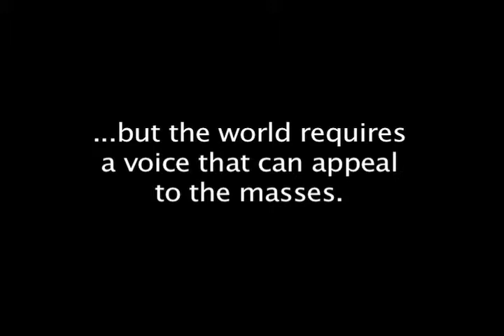Rise of the Bogan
An important message from the future government of Australia.